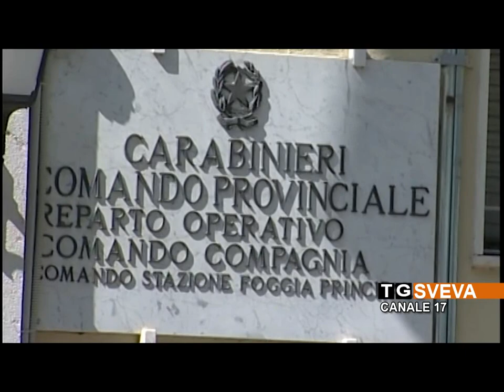SAN SEVERO | L'ex la aggredisce e tenta di strangolarla: salvata dai Carabinieri